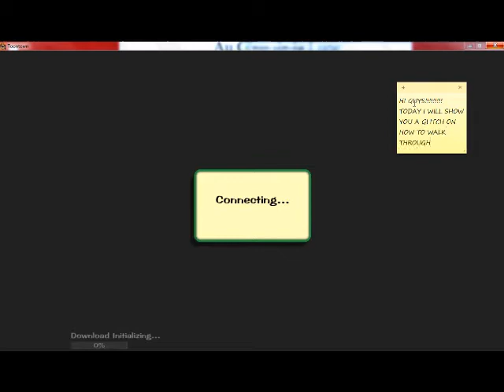Factory walk-through-walls glitch on toontown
hi guys :) second video with hypercam, its just me doing and teaching you the glitch.